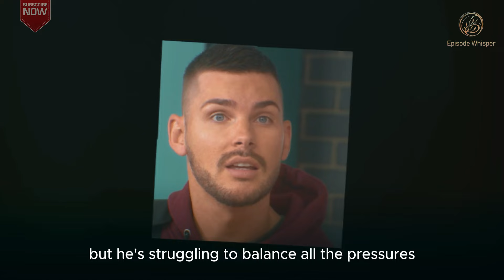13 Huge Hollyoaks Spoilers for Next Week: June 3rd–7th Revealed!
13 Huge Hollyoaks Spoilers for Next Week: June 3rd–7th Revealed!
Hey Hollyoaks fans! Get ready for an intense week ahead as we dive into the drama-packed spoilers for next week's episodes from June 3rd to 7th. In this exclusive sneak peek, we reveal 13 huge Hollyoaks spoilers that will leave you on the edge of your seat! From shocking family revelations to intense confrontations, it's going to be an emotional rollercoaster.

Don't miss out on Sienna's shocking discovery, Martha's mysterious identity, and the explosive confrontations between characters. Join us as we dissect each spoiler and speculate on what's to come in the village of Hollyoaks.

Share your thoughts and predictions in the comments below—we love hearing from you!

This video utilizes images obtained through Google search. Additionally, I have diligently sourced information from both domestic and international newspapers to create the content in this video.

To Team YouTube : - This video is under YouTube policies of reaction channels on which many channels run... You should have no issue with it!